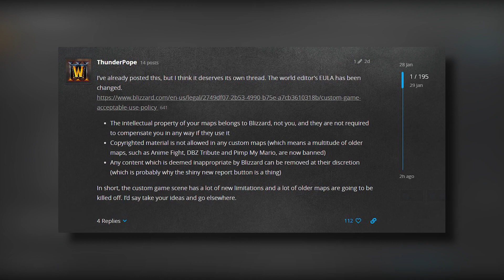Warcraft III Reforged is a Disaster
This shit is an absolute disgrace. Truly, I never would have thought that we'd see Blizzard so corrupted and disheveled as this. The company that brought us ground breaking hit after ground breaking hit, from Starcraft to the original Warcraft III to World of Warcraft. Of course they've had their lows before now, but never have they ever been so sad and pathetic as to be compared to Fallout 76 of all things. I'm truly disgusted with what has transpired here and I don't intend to be buying any future titles from this company and I'm certainly debating ending my WoW subscription.

Truly, No king rules forever...